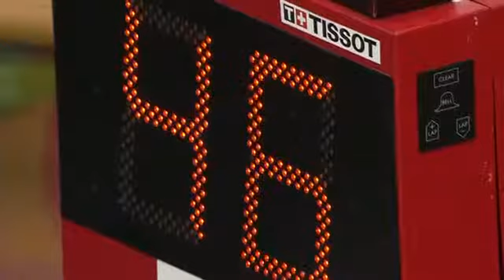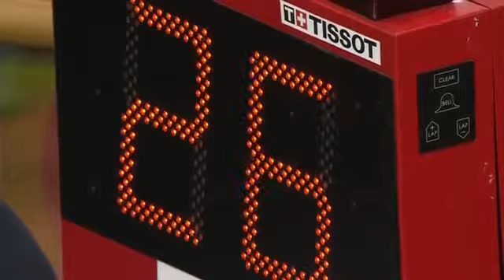HAMMER - TROTT Womens Omnium Time Trial 2013 UCI World Track Championships1795